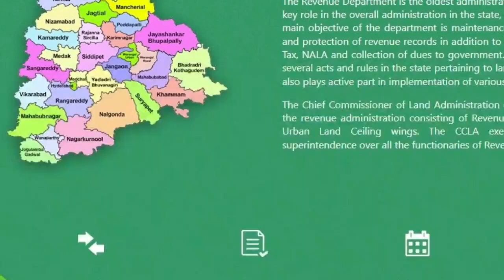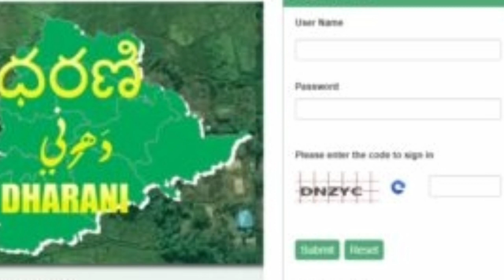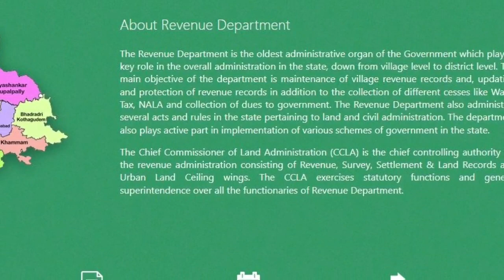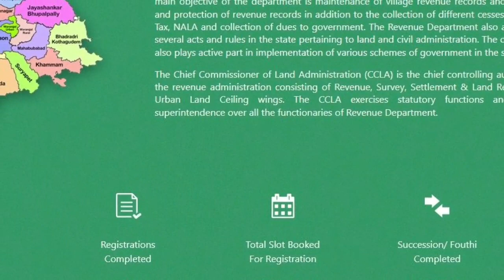ధరణి లో సర్వే నెంబర్లు మాయం||dharani update||dharani portal issues||syrantv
Apply for Mutation

Land Details Search

Prohibited Lands

Encumbrance Details

View market value of lands for Stamp Duty

Grievances on specific land matters New

Cancellation of Registration New

Apply for PPB - Semi Urban Land New

Application for

Lease Coming Soon

Online Dashboard

Registered Document Details

Downloads

Cadastral Mans

Cadastral Maps

Registration of (Sale & Gift)

Application for Partition

Application for Succession

Application for NALA

Registration of Mortgage

Application for GPA

Registration of GPA

Registration of DAGPA

Apply for PPB by Institution

Slot Reschedule

Create PPB Request

Court Cases & Intimation

Grievance relating to technical issues